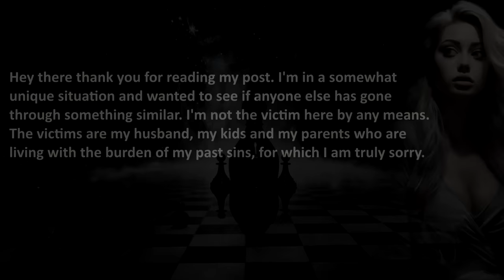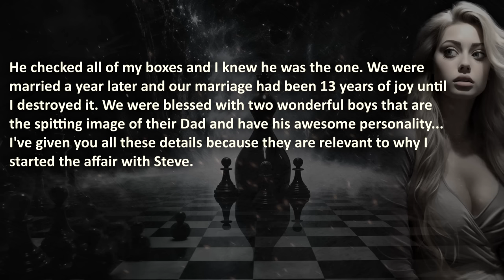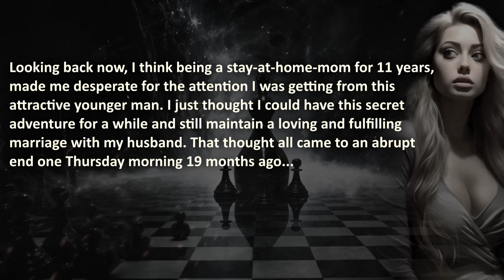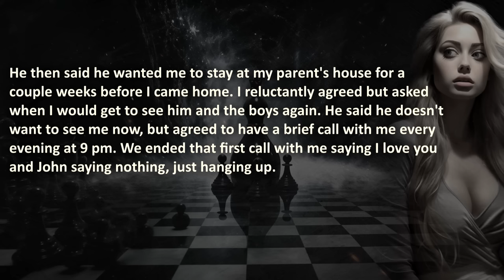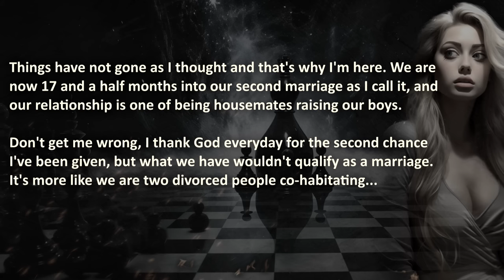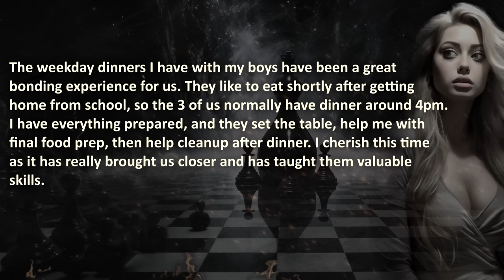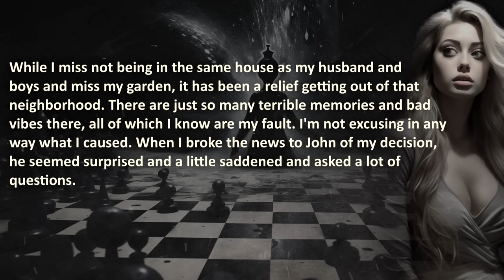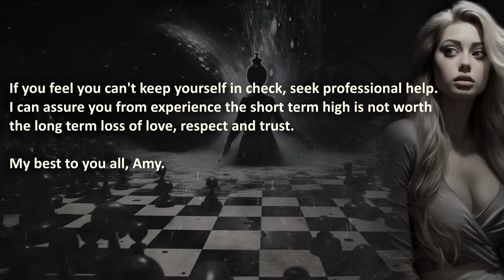Cheated on My Sigma Husband, His Reaction SHOCKED Me...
00:00 – "Introduction"
00:33 –  "Affairs"
20:16 –  "Part 1"
21:51 –  "Part 2"

🔥 WARNING: this story will trigger cheaters...

❤️ Special gratitude goes to the youtube channel 'Find Your Alpha' for covering O.P.'s story in it's original format. This format is edited differently. His unique content is as entertaining as informative for the modern man. Be sure to check it out!